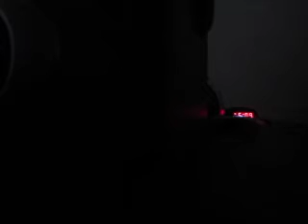MVI 0548 - The Weeknd/Weekend - Blinding Lights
Lyrics of any cause and because of trying the album "The Highlights": Lyrics
Yeah
I've been tryin' to call
And I said, ooh, I'm blinded by the lights
Source: Musixmatch
Songwriters: Martin Karl Sandberg / Jason Quenneville / Oscar Thomas Holter / Ahmad Balshe / Abel Tesfaye

Blinding Lights by The Weeknd? There were several addition to this year's Special Editions for the Silverado series shown in boldface. They are the following series of Midnight, Midnight HD, Rally 1, Rally 2, High Desert, Custom Sport HD, Realtree, Special Ops, Alaskan (Available on HD series only), Redline and Black Out. The remaining Special Edition listed in the 2017 Chevrolet Silverado brochure were All Star Edition and Texas Edition.

Special edition models of the Chevrolet Silverado and Chevrolet Colorado were introduced to commemorate the 100th anniversary of Chevy Trucks.[43]

Chevrolet introduced the Centennial Edition Chevrolet Silverado for 2018. Available only on Crew Cab Short Box LTZ Z71 configuration, the Centennial Edition added Centennial Blue Metallic paint, 22-inch painted-aluminum wheels with chrome inserts and special 100-years Chevrolet Bowtie emblems.[44] In addition to the Centennial Edition, the remaining Silverado Special Editions were virtually unchanged from the last year model.[45][46]

Chevrolet continued production of the third-generation Silverado 1500 for 2019, which was sold alongside the all-new, fourth-generation 2019 Chevrolet Silverado 1500. Renamed the Chevrolet Silverado LD ("LD" for Light Duty), production of the previous-generation truck moved from Fort Wayne, Indiana to Oshawa Car Assembly, Ontario, Canada. Only available in a Double Cab/Standard Box configuration, the Silverado LD ended production in December 2019.[47]

The first-generation Chevrolet Silverado 1500 was sold alongside the second-generation Chevrolet Silverado 1500 for the 2007 model year as the Chevrolet Silverado 1500 Classic, and 2500 and 3500 versions of the truck were also sold alongside their successors, the Chevrolet Silverado 2500 and 3500. GMC also offered versions of their Sierra trucks as the Sierra Classic for 2007 as well, and will do the same for 2019, offering the predecessor generation model as the 2019 GMC Sierra 1500 Limited.[48]

On December 16, 2017, Chevrolet unveiled the all-new, fourth-generation 2019 Silverado 1500 at its Chevy Truck Centennial Celebration Weekend at Texas Motor Speedway in Fort Worth, Texas. The reveal of the all-new Silverado was not expected until early 2018. For its debut, the Silverado 1500 was airlifted via helicopter onto a stage, where it was introduced to a crowd of Chevrolet truck owners and enthusiasts, as well as to the automotive press. Chevrolet NASCAR driver Dale Earnhardt Jr also spoke at the event. In addition to the reveal of the 2019 Silverado 1500, multiple Chevrolet trucks of different generations were on display as well.[51]

The model shown at the reveal was the 2019 Chevrolet Silverado 1500 LT Trail Boss, which is a factory-modified version of the Silverado 1500 LT Z71. Distinguishing features of the Trail Boss from other Silverado 1500 trim levels are its gloss black front fascia, black rear step bumper, black Chevrolet "bow-tie" emblems on the front grille and rear tailgate, gloss black-finished aluminum-alloy wheels, large off-road tires, altered suspension, "Trail Boss" decals on the sides of the pickup box, front bumper-mounted center fog lamps, "Z71" emblems on each front fender, and red-painted front tow hooks.